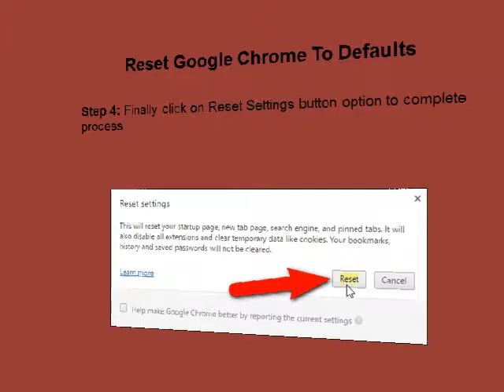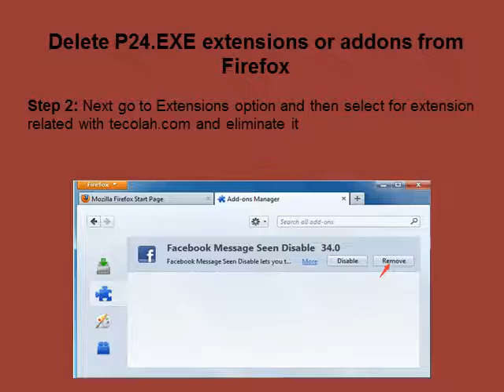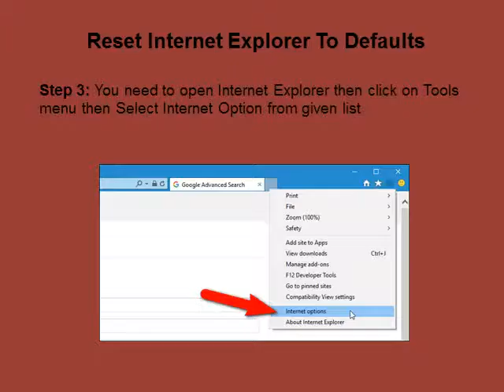Effective process to remove P24.EXE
P24.EXE is annoying Adware threat that secretly targets your machine and cause plenty of annoying troubles. It is necessary for you to take immediate steps to eliminate this creepy malware permanently.